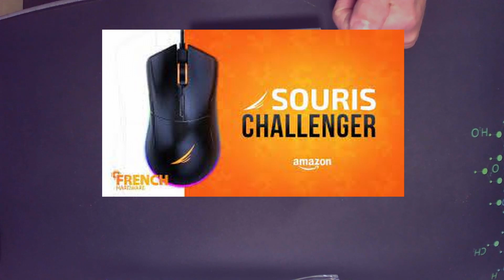Test du tapis souris FlowUP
tu ne connais pas  FlowUP
Dans cette vidéo je vous présente le Test du tapis souris FlowUP
▬▬▬▬▬▬▬▬▬▬▬ POUR ALLER PLUS LOIN ▬▬▬▬▬▬▬▬▬
je Test du tapis souris FlowUP
J’espère que cette vidéo vous plaira et si vous avez des questions, n'hésitez pas ?

Acheter le produit :
▬▬▬▬▬▬▬▬▬▬CHAPITRES DE CETTE VIDÉO ▬▬▬▬▬▬▬▬▬
sommaire
00:00 présentation
00:31 acheter une souris  flowup
03:30  je vous propose de la tester
05:10  tapis de souris flowup non rgb
05:55  avis sur les produits fluwup

présenter la vidéo :
c'est plus que des youtubeurs, ils sont devenus des chefs d'entreprise avec flowup dans la tech et hardware
-Accroche
Tu ne connais pas flowup je vous propose de les découvrir

question de la semaine :
"Que pensez-vous de la souris Challenger Flow UP? L'utiliseriez-vous pour vos sessions de jeu? Dite le nous dans les commentaires!"
reprendre des tags :
je vous propose de découvrir les produits flowup

▬▬▬ MON SETUP ▬▬▬▬▬▬▬▬▬▬▬▬
audio : The G-Lab K-Mic Natrium
vidéo : Davincy resolve
tour : boitier SHARKOON
éclairage : Softbox Kit

Amazon